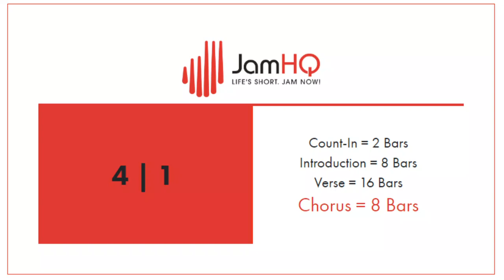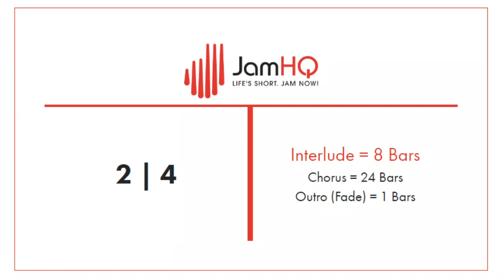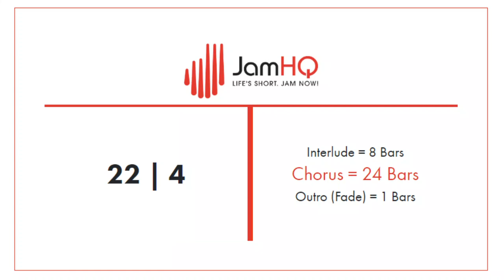Fearless DRUMLESS Track: Angry Funk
Wil